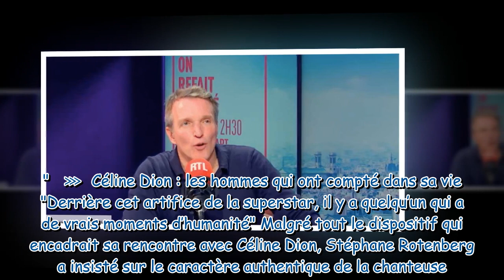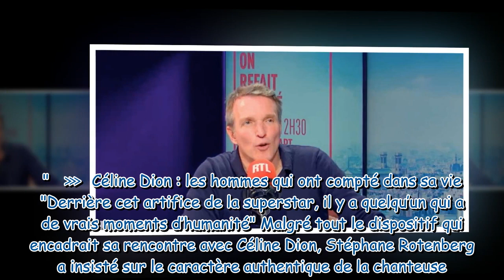Céline Dion : Stéphane Rotenberg dévoile sa surprenante rencontre avec la chanteuse